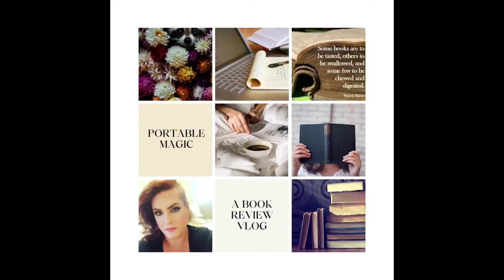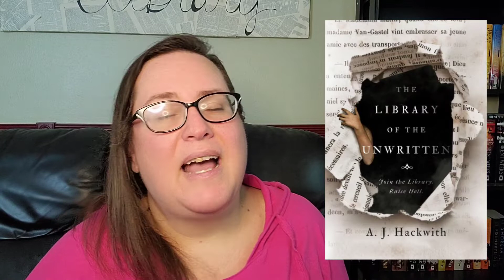Best Fantasy According to Goodreads- Reaction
I saw Emily Fox do this video and thought to myself, wow, we have different tastes. So, I thought I would do one as well.

These are the 72 books that Goodreads deemed "the best of the last three years."